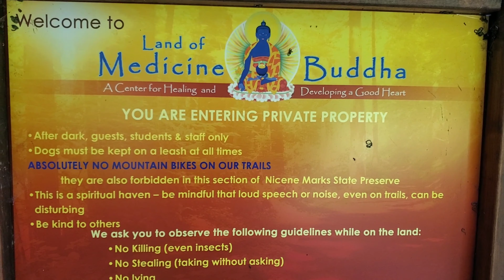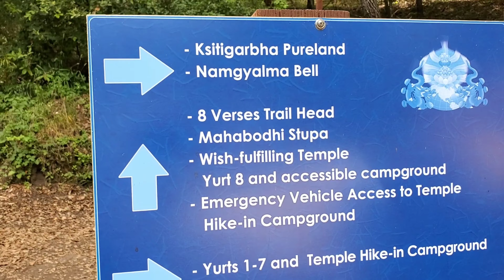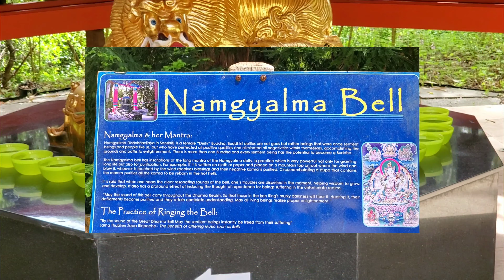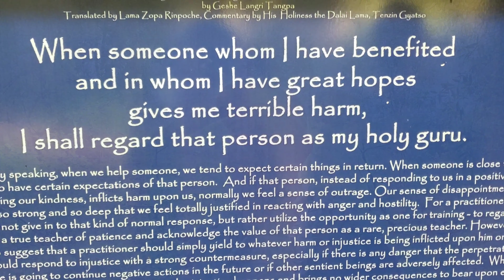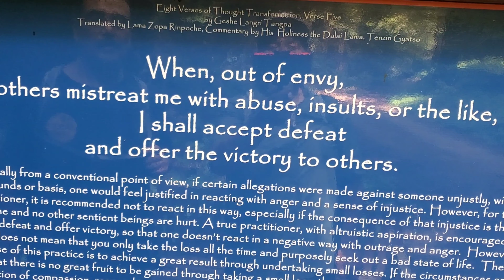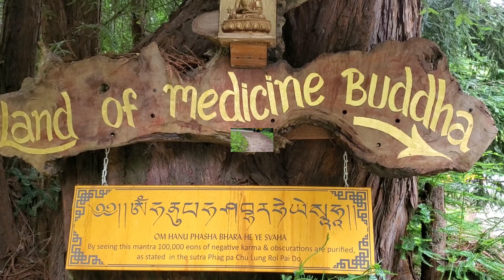Hiking The Land of the Medicine Buddha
Land of Medicine Buddha is an environmentally conscious meditation and retreat center. The campus is located on 108 acres of coastal foothills and stands adjacent to 10,000 acres of redwood forest preserved by the State of California. It is tucked away from the bustle of local beach towns, yet easy to reach.

Land of Medicine Buddha (LMB) is a unique and sacred facility. It provides Tibetan Buddhist teachings, retreats, healing, and space for others to bring their workshops. You are welcome to share in all that our center has to offer. Everyone is welcome; you don’t need to be Buddhist to come for a visit to LMB.

We did a 6 mile loop. was very surprised by the beauty and care of the trial. it had good moderate hill climbs. a few obstacles to climb over and under. I found this to be very fun.